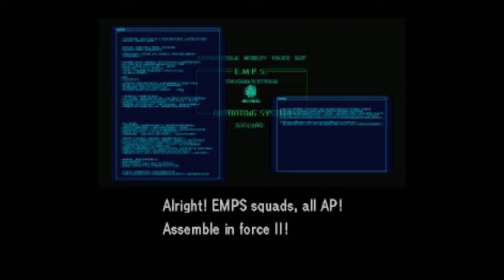Let's Play Policenauts (English, Saturn - Blind), Part 35: Drug Discovery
(Part 1 of 5) We finally get into that back room at Tokugawa Pharmaceuticals, and... well, you'll see.